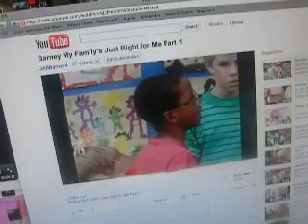David Silly Hat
Silly Hat